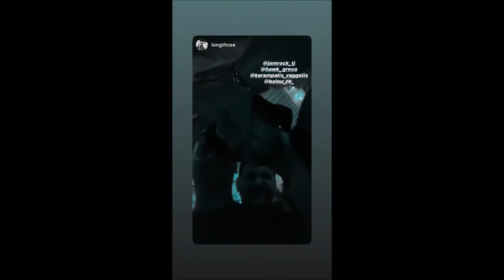Hawk (memories)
Τα   πνευματικα  δικαιωματα καθε κομματιου η ηχου που θα υπαρχει σε  βιντεο μου ανηκουν αποκλειστικα στον κατοχο του εκαστος ηχου η θεματος.